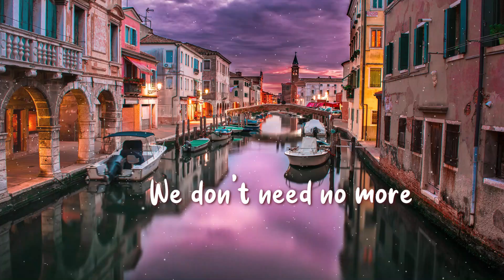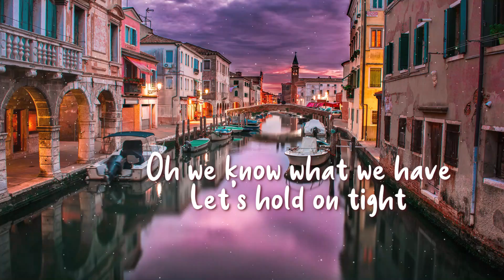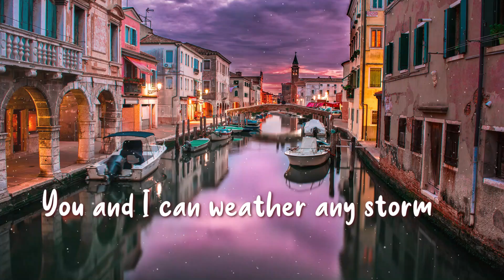Cody Francis - Weather Any Storm (Official Lyrics) | Happy - Relaxing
Cody Francis - Weather Any Storm (Official Lyrics) 🎶

Music is inspiration, music is life 😍

Official Lyrics: Weather Any Storm (Cody Francis)
When we wake
Hear the birds
And see the sun
Side by side
Our Fears are done
Oh the good times just begun

Oh we know what we have
Let’s hold on tight
Found what we’re looking for in life
Call us crazy
But things are finally right

Ohhh
You and I, we got it
Ohhh
We don’t need no more
Ohhh
Even in the hard times
You and I can weather any storm

Before sleep
Hear the crickets
See the moon
No limit to what we can do

Ooooo
Ooooo
Ooooo
Ooooo

Ohhh
Ohhh
Ohhh
Love is how we weather any storm

The music in this video is not free to use.
If you would like to use this music, a license can be purchased

Visuals made using and by creators